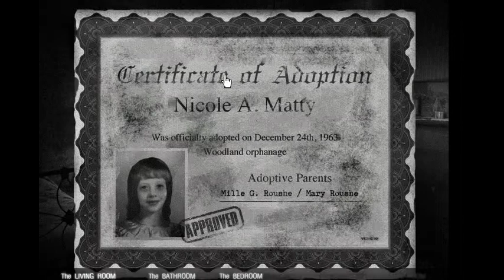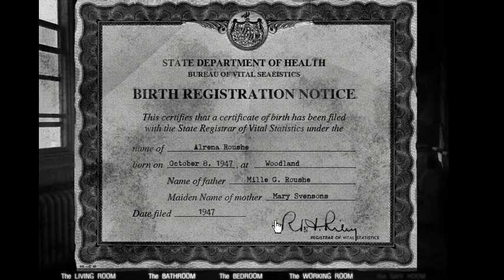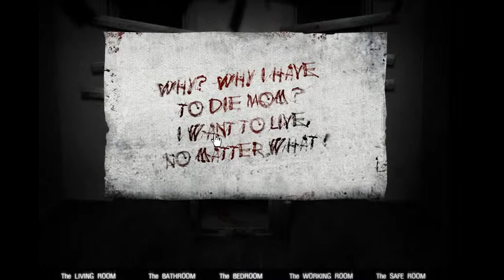The House 2 (SO MANY JUMP SCARES! DX)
JUMPSCARE WARNING!

Poor shadow people D:

Thanks for watching, if you have a suggestion please leave it in the comments down there. I think. like and/or subscribe and all that jazz if you want and I hope y'all have a lovely day.
Stay safe and stay clear of haunted houses.